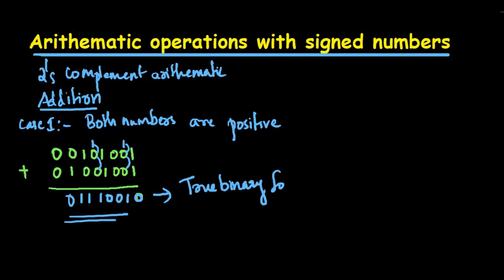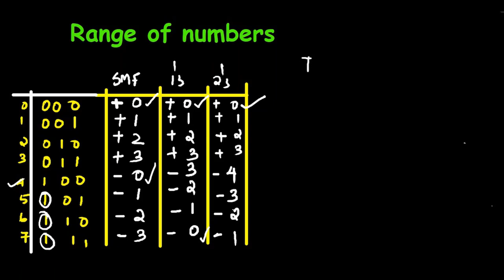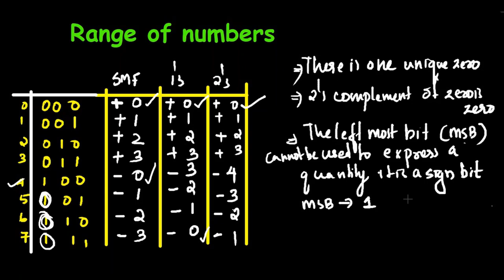ARITHEMATIC OPERATION WITH SIGNED NUMBER || EET 206 DIGITAL ELECTRONICS || KTU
This topic is  useful for
KTU Regulation 2019
1. EET206 Digital Electronics ( ELECTRICAL AND ELECTRONICS ENGINEERING)
2. CST203 Logic System Design ( COMPUTER SCIENCE ENGINEERING)
3. ECT203 Logic Circuit Design (ELECTRONICS AND COMMUNICATION ENGINEERING)
4. EBT205 Logic Circuit and Design (BIOMEDICAL ENGINEERING)
5. ITT203 Logic System Design (INFORMATION TECHNOLOGY)
6. ECT203 Logic Circuit Design (APPLIED ELECTRONICS ENGINEERING)
KTU Regulation 2015
1. EE204 Digital Electronics and Logic Design (ELECTRICAL AND ELECTRONICS ENGINEERING)
2.  CS203 Switching Theory and Logic Design (COMPUTER SCIENCE ENGINEERING)
3. EC207 Logic Circuit Design (ELECTRONICS AND COMMUNICATION ENGINEERING)
4. EC207 Logic Circuit Design (APPLIED ELECTRONICS ENGINEERING AND INSTRUMENTATION)